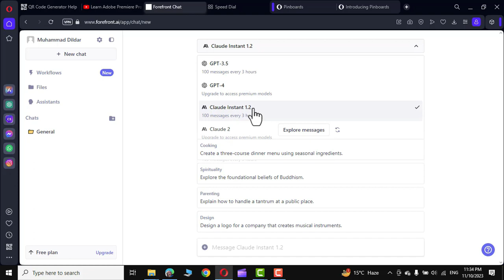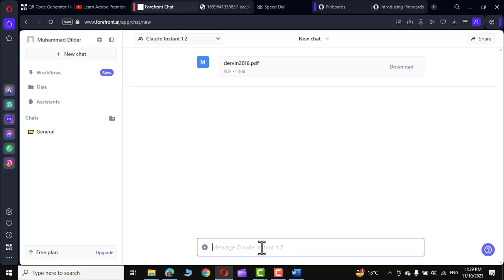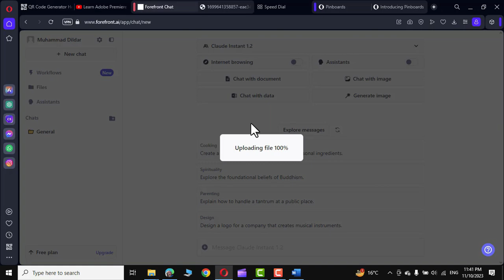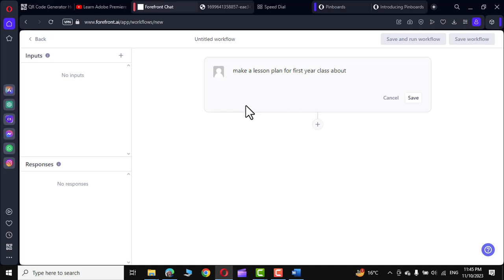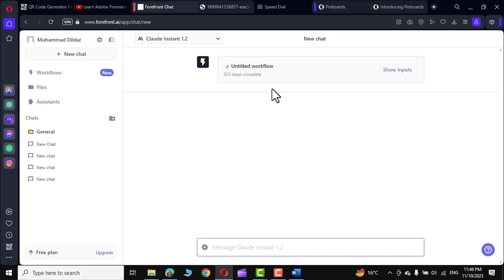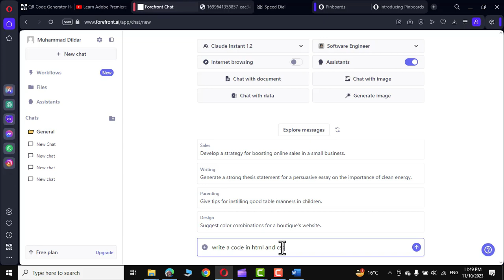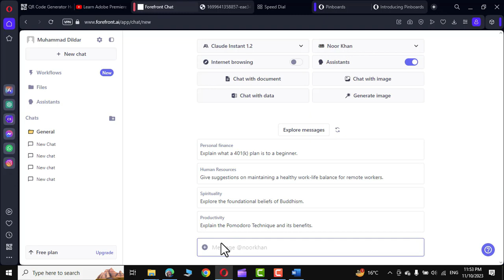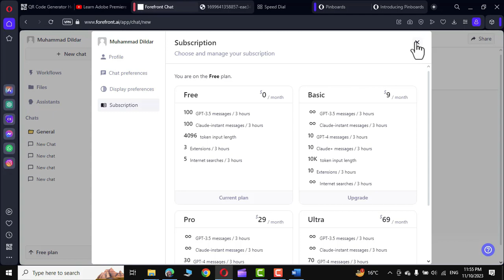How to use chatgpt-4 for free| Forefront AI| Use free AI tool just like chatgpt-4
##  Unlock ChatGPT-4 Power for FREE with This AI Game Changer!

Forget expensive subscriptions! Get your hands on the cutting-edge language model ChatGPT-4 without breaking the bank thanks to Forefront.ai, the revolutionary AI tool that's democratizing access to cutting-edge tech.

*  How Forefront.ai harnesses ChatGPT-4's power **absolutely free**.
*  The incredible things you can do with ChatGPT-4, from writing mind-blowing scripts to generating stunning creative content.
* 🪄 Easy-to-follow steps to get started with Forefront.ai and unleash ChatGPT-4's magic.
*  And a secret bonus tip to maximize your Forefront.ai experience!

**Don't miss out on this game-changing opportunity!**